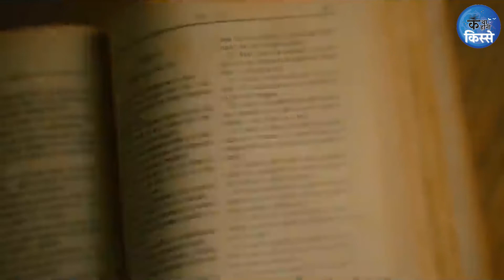खजुराहो में बनी नग्न मूर्तियों का रहस्य | Mystery Behind Sculptures at Khajuraho| Katha Kahani Kisse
क्यों और किसने बनवाई थीं खजुराहो की कामुक मूर्तियाँ? क्या है इनका रहस्य? Mystery Behind Sculptures at Khajuraho